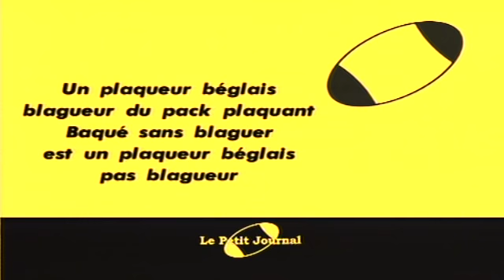Le Petit Journal Rugby de la Guille - Le sac de Triep-Capdeville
rubrique blog
Le sac de Triep-Capdeville, Le Petit Journal Rugby de la Guille